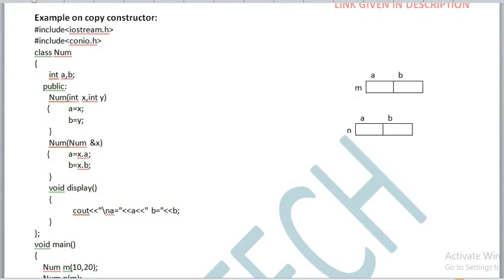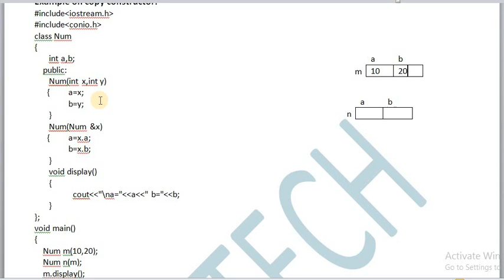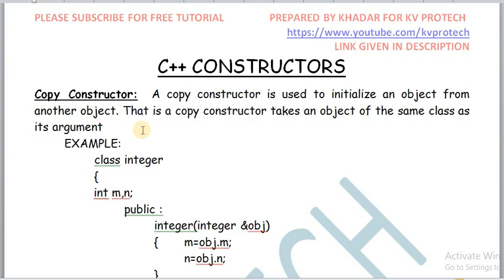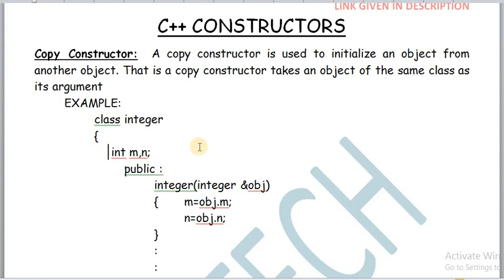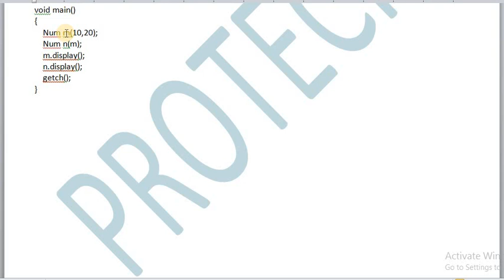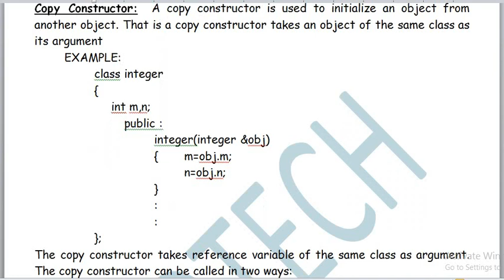COPY CONSTRUCTOR IN C++ (HINDI)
EXPLANATION OF COPY CONSTRUCTOR IN C++ WITH EXAMPLE AND NOTES